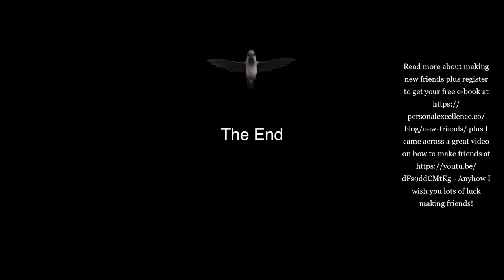Little Hummingbird tells you "How to Make Friends" Music Video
I created this video using Windows 10 Photos App video editor plus

The ambient, calm music I used in this video I found in the YouTube audio listing is titled "Eternal Garden" by Dan Henig.

I'm seeking fellow YouTube channel supporters.

- this link is for a laptop but you can search for all categories products! I'll be very grateful; thanks!

gf.me/u/y3dzbu

A friend of mine sells Mary Kay - please consider shopping for your makeup and beauty lotion needs at:

Thanks!

About my YouTube channel "Inspirational Videos":Some of my movies I created using the Youtube video editor.